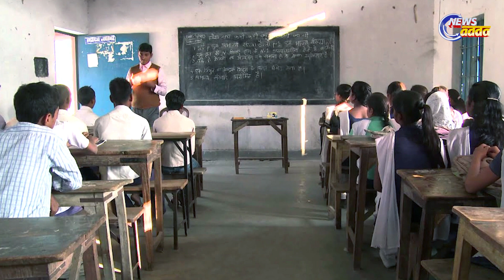6891 Teachers To Be Appointed In Odisha On August 1 | ଅଗଷ୍ଟ ପହିଲାରେ ନିଯୁକ୍ତି ପାଇବେ ୬୮୯୧ ନୂଆ ଶିକ୍ଷକ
ଅଗଷ୍ଟ ପହିଲାରେ ରାଜ୍ୟରେ ନିଯୁକ୍ତି ପାଇବେ ୬ହଜାର ୮୯୧ ନୂଆ ଶିକ୍ଷକ । ଏଥି ନେଇ କଳିଙ୍ଗ ଷ୍ଟାଡିୟମରେ ଆୟୋଜିତ ହେବ ଓରିଏନ୍ଟେସନ କାର୍ଯ୍ୟକ୍ରମ । ନବନିଯୁକ୍ତ ଶିକ୍ଷକ ମାନଙ୍କୁ ନିଯୁକ୍ତି ପତ୍ର ପ୍ରଦାନ କରିବା ସହିତ ସମସ୍ତ ଶିକ୍ଷକଶିକ୍ଷୟତ୍ରୀ ମାନଙ୍କୁ ଉଦବୋଧନ ଦେବେ ମୁଖ୍ୟମନ୍ତ୍ରୀ ନବୀନ ପଟ୍ଟନାୟକ ।

6891 Teachers To Be Appointed In Odisha On August 1 | ଅଗଷ୍ଟ ପହିଲାରେ ନିଯୁକ୍ତି ପାଇବେ ୬୮୯୧ ନୂଆ ଶିକ୍ଷକ